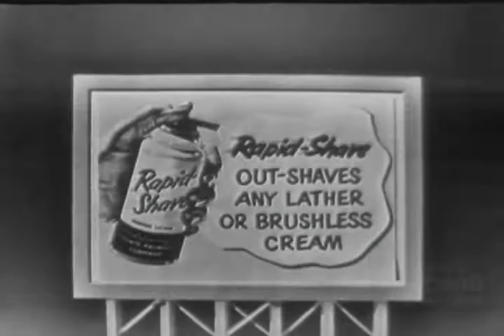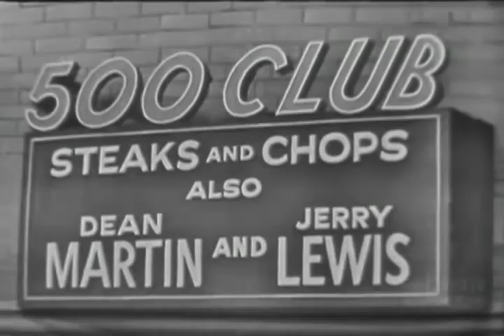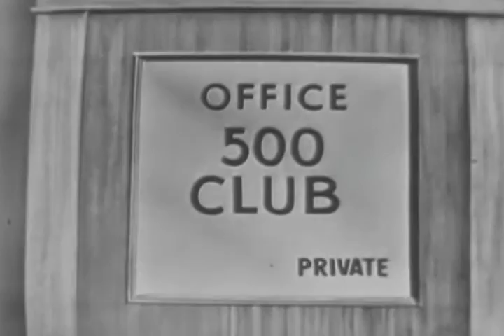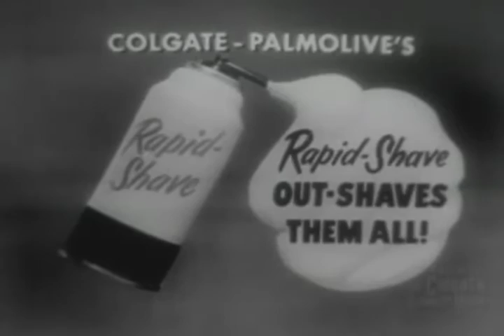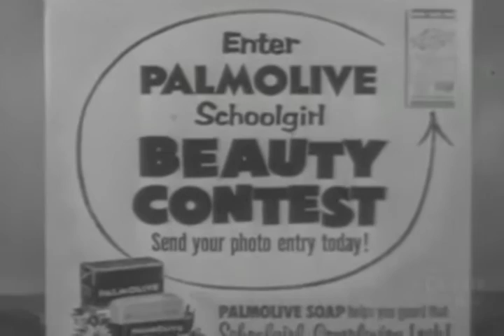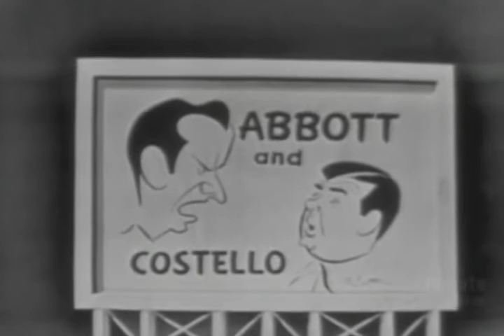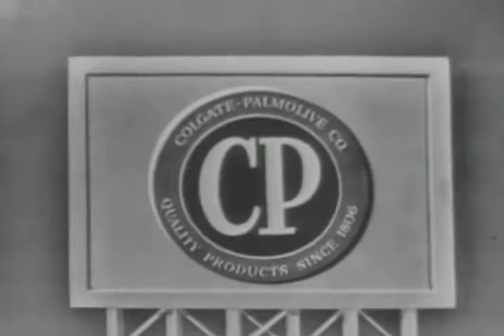The Best of The Colgate Comedy Hour | Episode 21 | May 2, 1954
The Colgate Comedy Hour with Dean Martin & Jerry Lewis | May 2, 1954

Watch the Colgate Comedy Hour where you can enjoy hilarious, witty sketches performed by Dean Martin & Jerry Lewis. This episode marks the boys' 8th anniversary as a comedy team! Watch the team navigate an Atlantic City nightclub as a waiter and bus-boy, wreck a music store and join the Treniers for a dance!